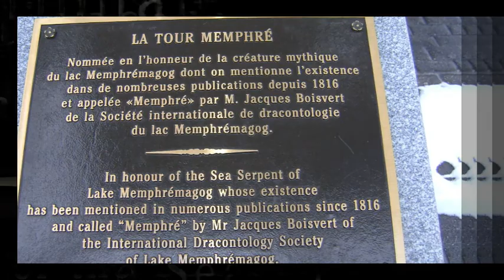FÉVRIER EN DOUCEUR.wmv